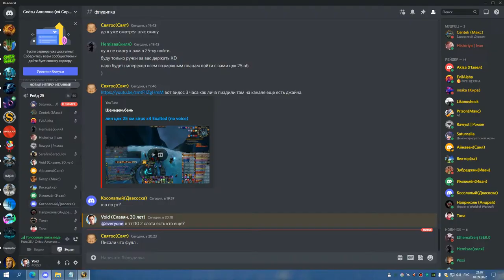ТТГ 10 РПАЛ 10 09 22